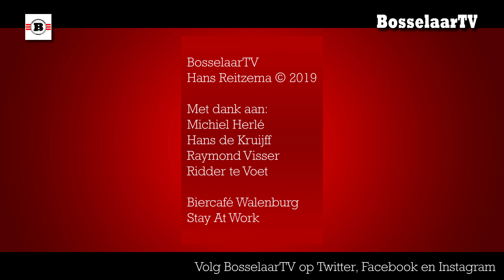Ajax een maatje te groot: 1-4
Eerlijk is eerlijk, Ajax is (nog?) een maatje te groot. Sparta weerde zich de eerste twintig minuten meer dan kranig, maar moest uiteindelijk capituleren: 1-4.

Michiel Herlé en Hans Reitzema beschouwen voor en na. Het woord van de dag is weer voor Hans de Kruijff. De Spartalytici van dienst zijn debutant Raymond Visser en Ridder te Voet.